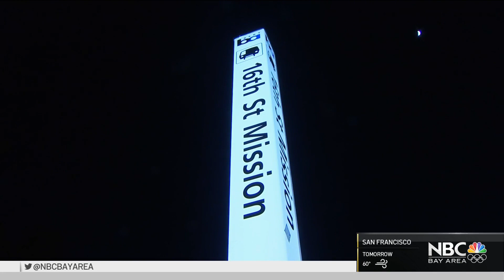Woman Attacked, Robbed, While on BART Train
An Asian American woman was robbed and beaten while riding on a BART train Tuesday morning in San Francisco. Terry McSweeney reports.